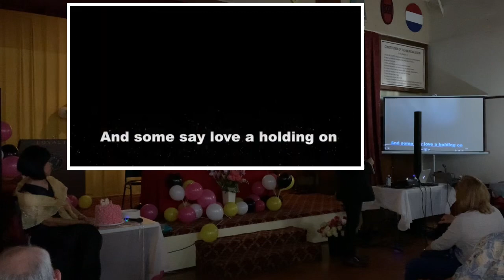Angie at Sweet 60 - Part 2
Angie Tabin’s 60th birthday celebration with family and friends. Part 2 of 3.